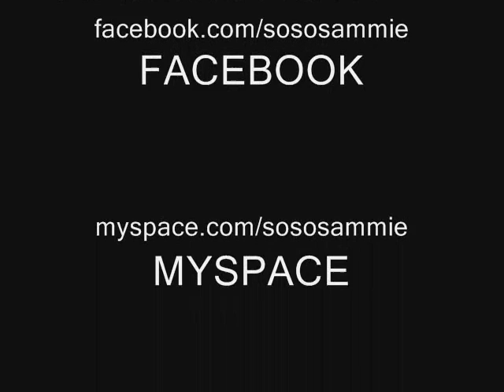So So Sammie- Gurl Next Door